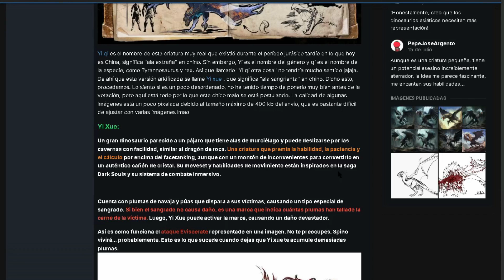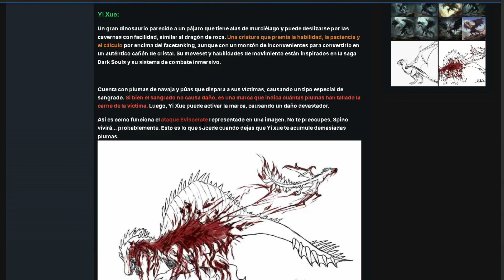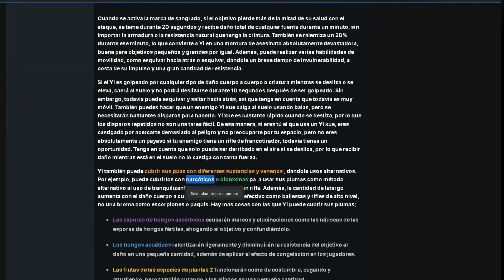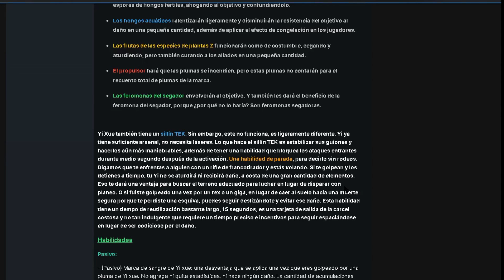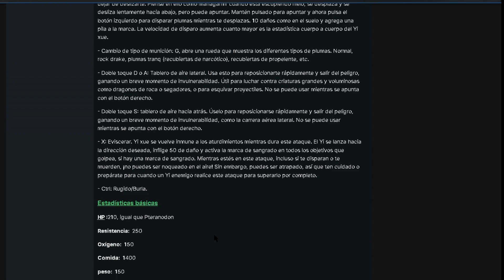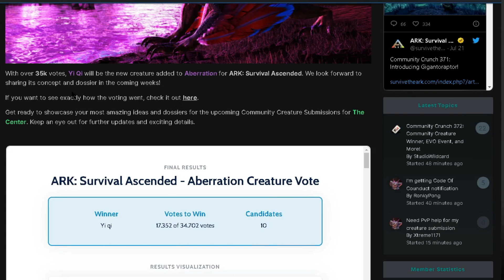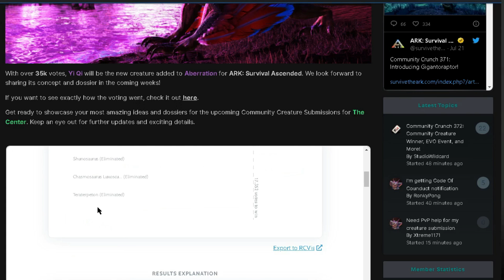LA NUEVA CRIATURA DE ABERRATION PODRIA SER UN CAÑON DE CRISTAL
Esta criatura podria cambiar el PVP